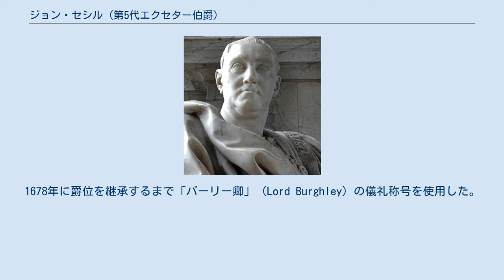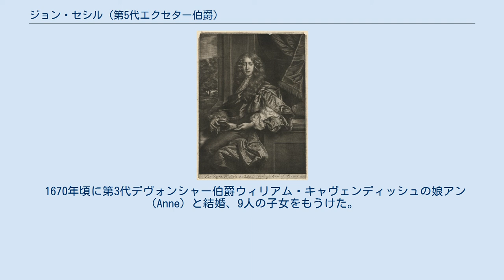ジョン・セシル (第5代エクセター伯爵)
第5代エクセター伯爵ジョン・セシル 第5代エクセター伯爵ジョン・セシル（英語: John Cecil, 5th Earl of Exeter、1648年頃 - 1700年8月29日）は、イングランド王国の貴族、政治家。
1678年に爵位を継承するまで「バーリー卿」（Lord Burghley）の儀礼称号を使用した。
「旅する伯爵」（Travelling Earl）というあだ名で知られる。
 葬式での記念像、ピエール＝エティエンヌ・モンノー作、聖マルティン教会にて。
 第4代エクセター伯爵ジョン・セシルとフランシス・マナーズ（Frances Manners）の息子として生まれる。
スタンフォード学校とケンブリッジのセント・ジョンズ・カレッジで教育を受けた。
1675年、庶民院のノーサンプトンシャー選挙区選出議員になる。
1678年に父から爵位を継承すると貴族院に移った。
 有名なグランド・ツーリストであり、邸宅であるバーリー・ハウスはイタリア旅行で購入したものに満ちていた。
 妻のアン（Anne）、ピーター・レリーの作品に基づくメゾチント、1690年頃。
 1670年頃に第3代デヴォンシャー伯爵ウィリアム・キャヴェンディッシュの娘アン（Anne）と結婚、9人の子女をもうけた。
1700年8月に死去、同名の息子ジョン・セシルが伯爵位を継承した。